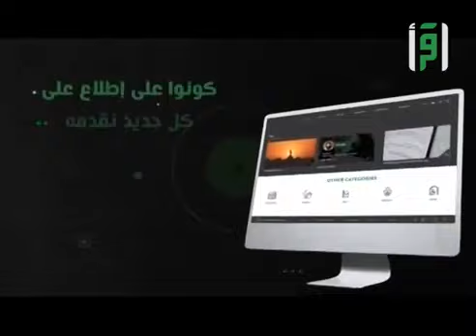برنامج عيش وملح جديد الشيف عدنان يماني على شاشة اقرأ في رمضان - تابع اقرأ